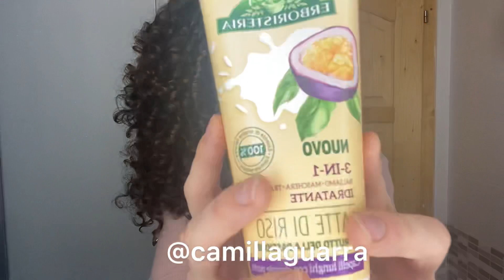PROVIAMO INSIEME IL 3-in-1 ANTICA ERBORISTERIA 💥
Questo leave in mi è stato consigliato dalle mie follower Instagram, lo avrete notato nello scorso video☺️